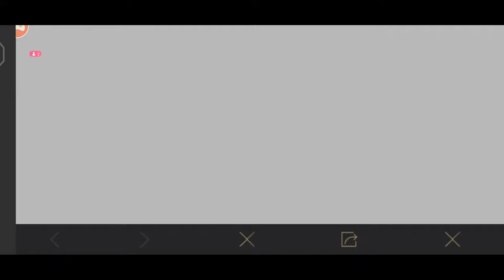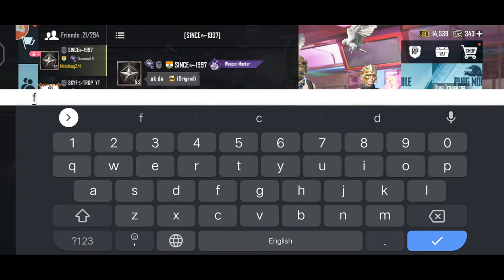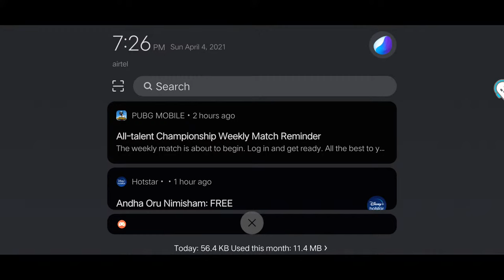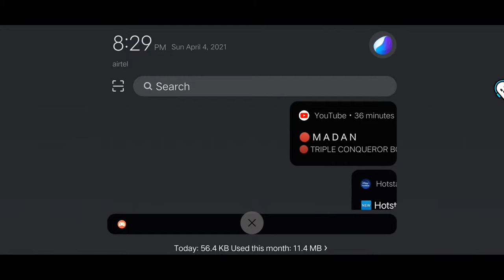PUBG MOBILE FUN GAME PLAY | WITH MIDU GAMING YT|18+| ROAD TO 2K SUBS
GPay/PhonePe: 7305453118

hi,this is midumithilash from chennai.